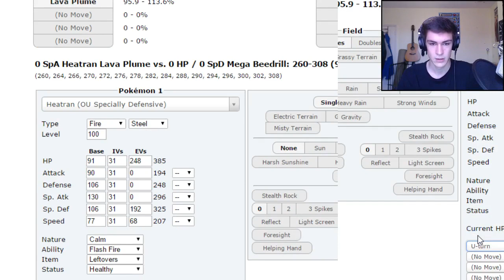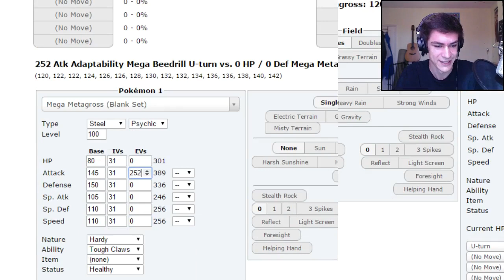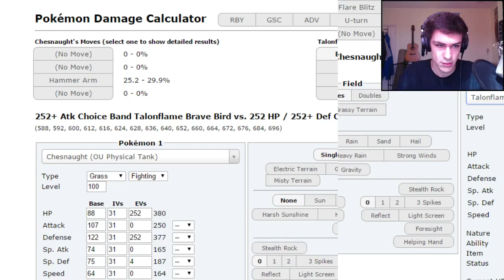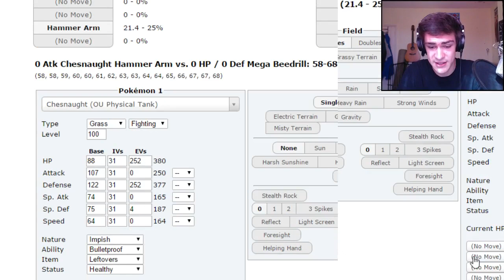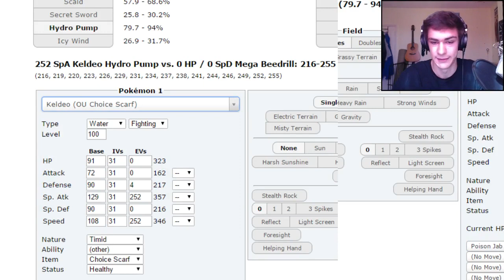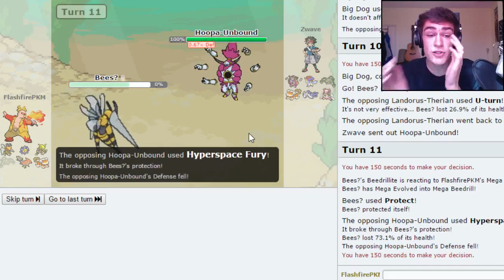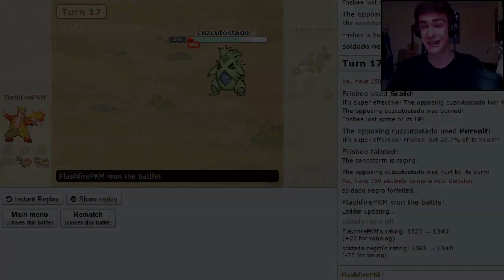Hyperspace Idiot - Mega Beedrill (Pokemon Showdown ORAS OU Facecam)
I'm really dumb idk what to tell you